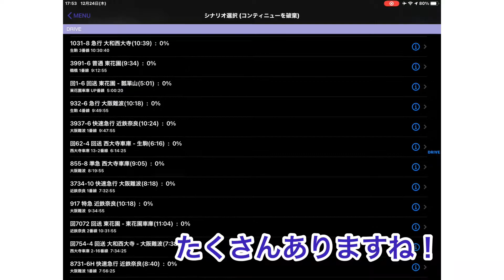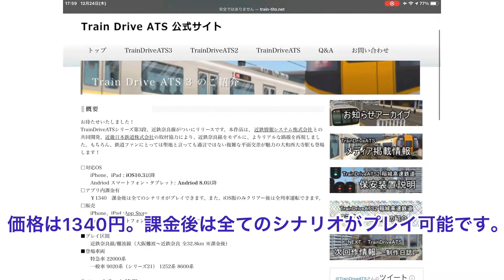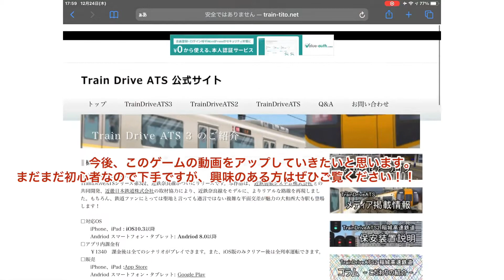【Train Drive ATS 3】近鉄ゲーム有料版を購入しました！